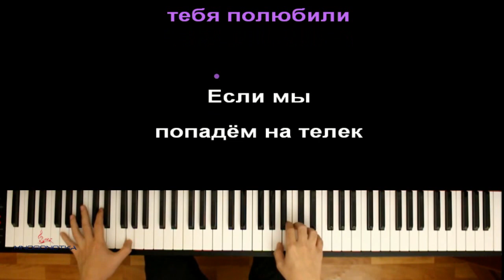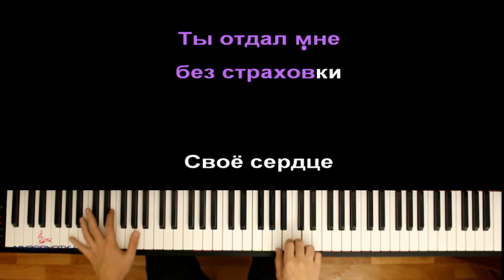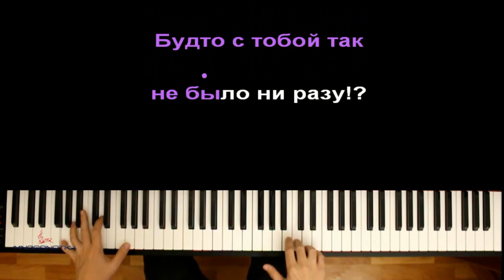Elvira T - Зараза ● караоке | PIANO_KARAOKE ● + НОТЫ & MIDI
• НАШ САЙТ С НОТАМИ / OUR WEBSITE WITH SHEETS •

[ТЕКСТ ПЕСНИ]:

[Куплет 1, Elvira T]:
Я и днём вижу сны – честно,
Но тебя никогда в них нету.
И тебе вероятно тесно
Быть в чужой голове и куплетах.

Столица мне всё рассказала -
Про тебя и твои приключения.
Ты другим показался сначала -
Отчаянным, неподдельным.

Ты смотрел на меня и не верил,
Что так сильно тебя полюбили.
Если мы попадем на телек -
Мы испортим хорошие фильмы.

Я тебе много не рассказала.
Да, и в этом уже нету толку.
Пусть тебя привозят вокзалы,
Только не на мою остановку.

[Припев, Elvira T]:
А ты же говорила, мама, сразу,
Что это не любовь, это – зараза.
Мама, пойми, отключился разум -
Будто с тобой так не было ни разу!?

[Куплет 2, Elvira T]:
Ты отдал мне без страховки
Своё сердце нараспашку.
Столичный Мерс сносит "Хрущёвки"
В которых нам сносило башню.

Каждый день примерно тысяча
Твоих одержимых сообщений.
Иногда, ты меня вообще не слышишь
Будто мы с тобой в разных измерениях.

Даже если зима за окном
Мне на градусы будет плевать.
Я в одном платье без пальто
Выбегу, чтобы напоследок тебя обнять.

Ты влюбился без памяти, по уши -
И наверно, так будет всегда.
Помнишь первую встречу... Прошло лет сто уже;
Если б можно было, я бы тогда не пришла!

Оптимизация видео:

elvira t зараза пианино,
elvira t зараза караоке,
эльвира т зараза пианино,
эльвира т зараза караоке